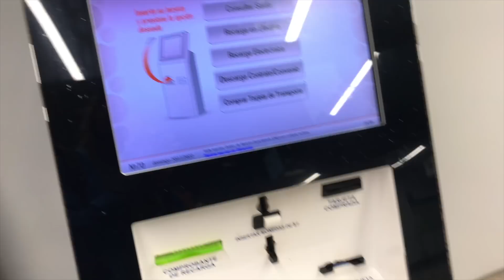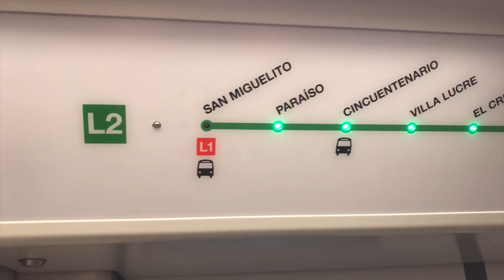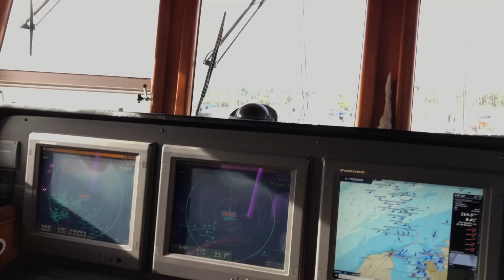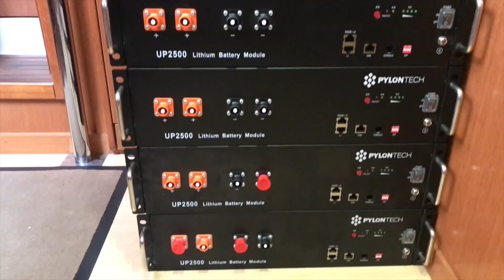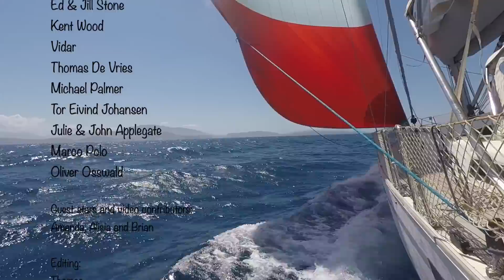SAILING MY LAST SAIL THIS YEAR? - SwT 125 - My Friends joins the Nordhaven 55 Motor Yacht!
Sailing to Shelter Bay Marina and docking in the dark after our trip to San Blas from Bocas Del Toro. My friends are moving off BE FREE and I'm again back to solo sailor life. A bit sad as we have had such a great time together, but at least I'm not on a schedule anymore. Now it's time to start fixing my problems and have already been sourcing parts and batteries. If this is the last sail this year I'm not sure but all the things I have to fix after my sail from San Andres for sure will take some time. My goal is to transit the Panama Canal as soon as possible but of course, BE FREE needs to be in top condition before heading out the Pacific.

You can also follow sailing with Thomas on other platforms for almost daily updated pics and videos, and even find yourself a new T-Shirt:

ABOUT THIS CHANNEL:
I`m sailing around the world in my Bavaria 55 Cruiser, making videos whenever I have time for it. Most of the time I sail singlehanded but occasionally I do have sailing friends onboard. Still in the Caribbean due to Covid and was supposed to be in Asia by now.

Even though this is season 4 on youtube I did not make that many videos in the beginning. Before full-time sailing, I have sailed several seasons in the Med prior to this, and obviously also in Scandinavia. I have been traveling the world before and have also been an active regatta sailor. I had my first sailboat at age 7 and have been sailing ever since. Also, more than 10 years of experience in Search and Rescue at sea in Norway.

I'm just a normal person sharing my travel adventure through my eyes and experience from my perspective! Remember how I do things that might work for me but not for you. It might even not be the correct way to do things, and I don't have the blueprint either. I'm not perfect and nobody is. The day I believe I know it all and don't think I can learn new things I should go ashore.